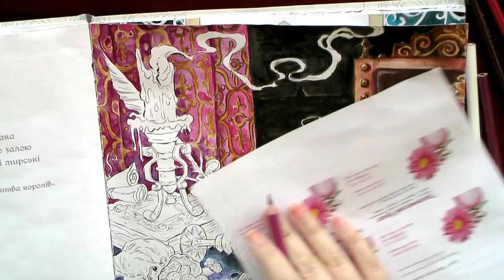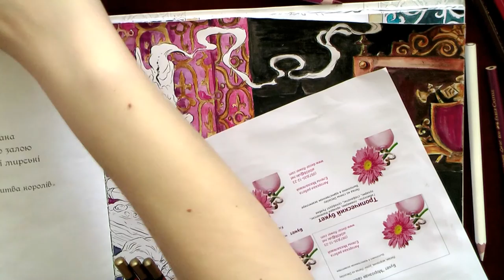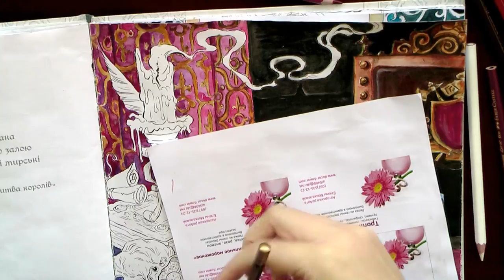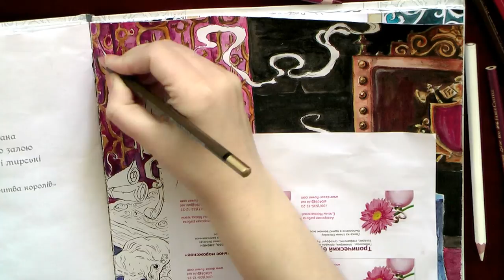Colouring 'Game of Thrones'. 'Hand of the king' Part 2 of 3 / Раскраска Игра престолов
Colouring 'Game of Thrones'.  'Hand of the king' Part 2 of 3

Раскраски-антистресс для взрослых/ Сoloring tutorials / Art supplies reviews / Coloring books for adults reviews / Livre coloriage anti stress / Livro de colorir / Malbuch / MÅLARBOK FÖR VUXNA / omalovánky pro dospělé